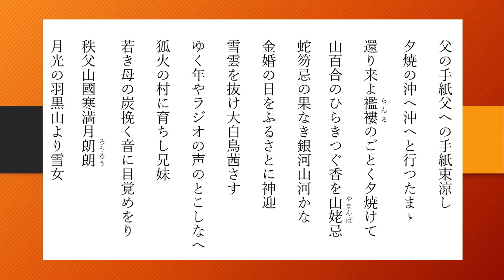黒田杏子（くろだももこ）の俳句 82句【朗読】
1938年8月10日生 ～ 2023年3月13日没。俳人。
東京市本郷生まれ。父は開業医。1944年栃木県に疎開、高校卒業まで栃木県内で過ごす。栃木県立宇都宮女子高等学校から東京女子大学に進学。大学入学と同時に俳句研究会「白塔会」に入り、山口青邨の指導を受け、青邨主宰の「夏草」に入会。東京女子大学文学部心理学科を卒業後、博報堂に入社。テレビ、ラジオ局プランナー、雑誌『広告』編集長などを務め、瀬戸内寂聴、梅原猛、山口昌男など多数の著名文化人と親交を持つ。この間、10年ほど作句を中断。1970年、青邨に再入門。青邨没後、1990年俳誌「藍生」（あおい）を創刊、主宰。日本経済新聞俳壇選者。日本ペンクラブ会員。
2023年3月13日、脳内出血のため死去。84歳没。